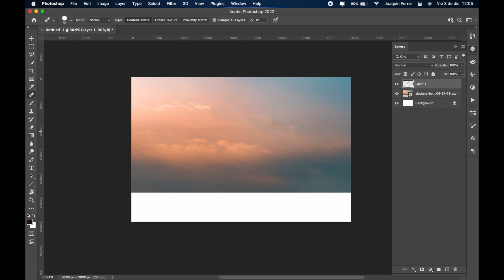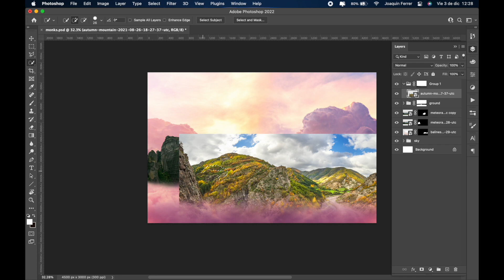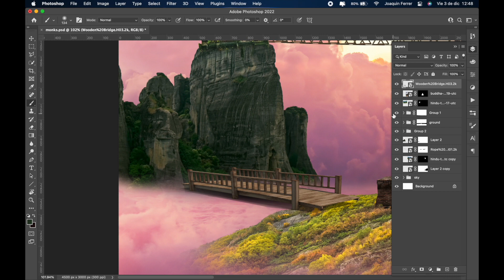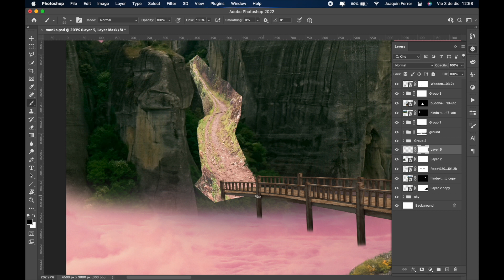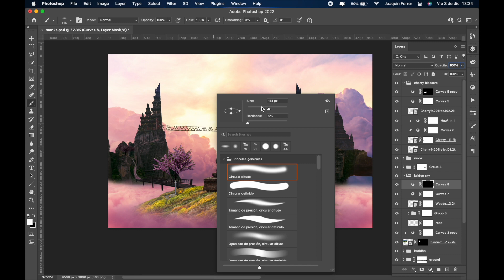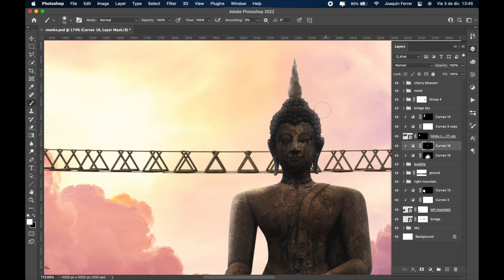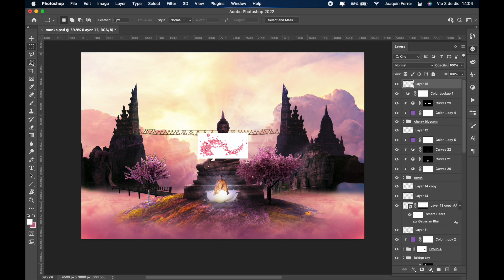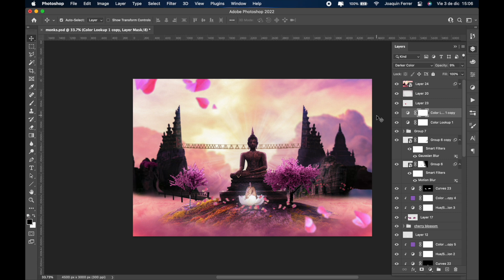SPEED ART: CREATING A FANTASY SKY TEMPLE PHOTO MANIPULATION TUTORIAL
Today I'm creating a Fantasy Sky Temple.
Total Process duration: 3 hours.

Software:
Photoshop 2022

Hardware:
Mouse
MacBook Pro 2021 M1 Chip

All images and music downloaded from Envato Elements.